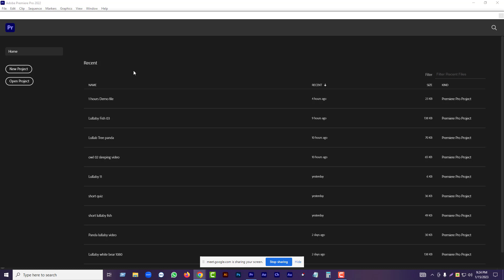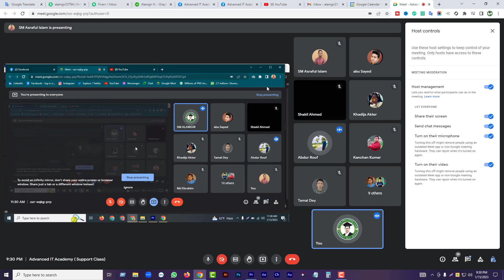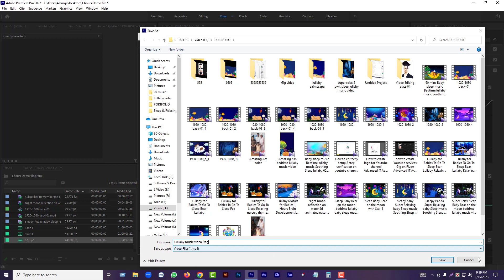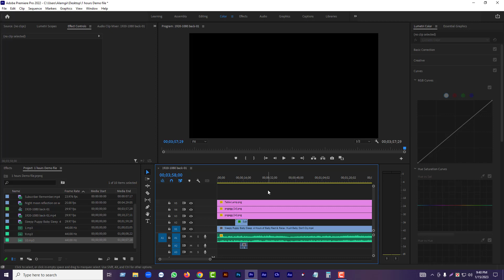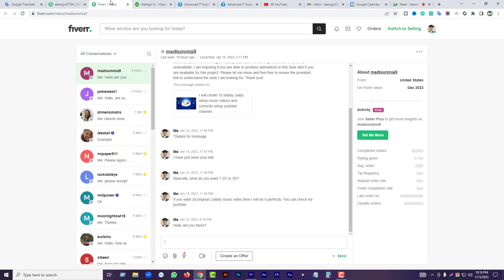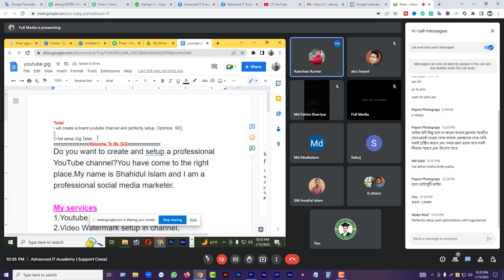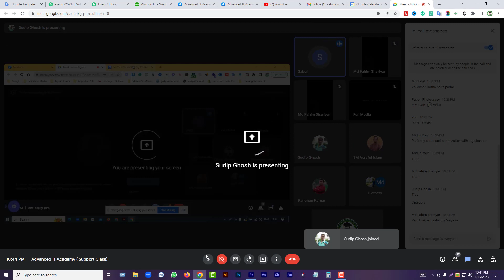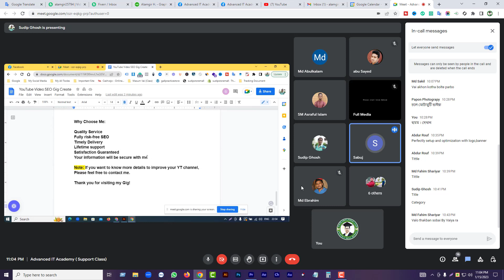Support Live Class Advanced IT Academy